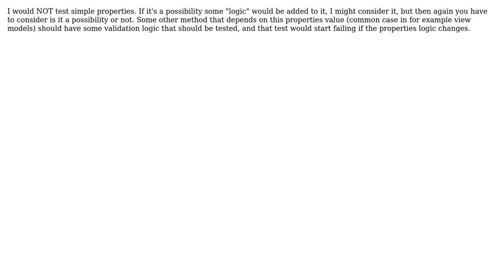Software Engineering: Should I be unit testing "non dynamic" properties?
With thanks & praise to God, and with thanks to the many people who have made this project possible! | Content (except music & images) licensed under CC BY-SA | Music | Images & others | With thanks to user tjugg user Gil Sand and the Stack Exchange Network Trademarks are property of their respective owners. You are responsible for your own actions.